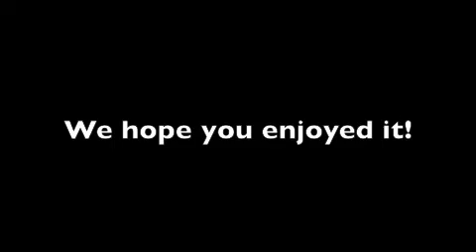Reverse Eating 'BONUS SCENE' By Foolish Films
DO NOT WATCH THIS IF EASILY DISGUSTED! THIS VIDEO IS PERFORMED BY TRAINED MORONS! DO NOT ATTEMPT!!!

New videos coming out soon!